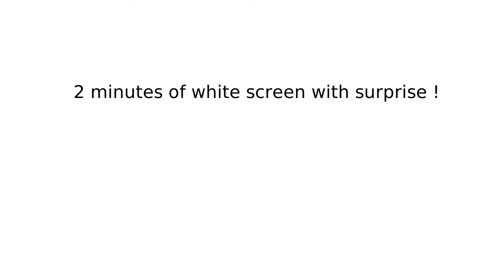2 minutes white screen with incredible surprise!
Incredible surprise in white screen!